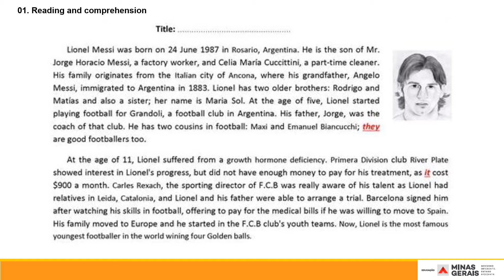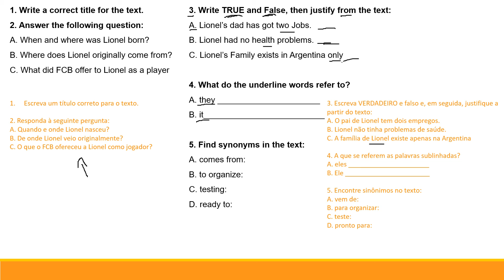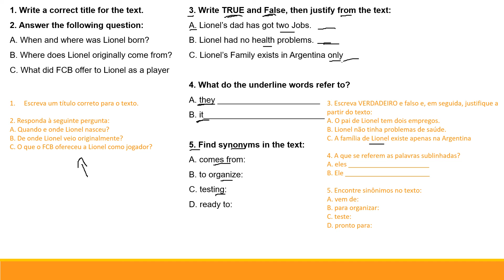Explicação PET COMPLEMENTAR 9º ano Semana 8 Pet 2 2021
Explicação das atividades do PET COMPLEMENTAR Volume 2 PET 2021, para Semana 8 do 9º ano do Ensino Fundamental de Língua Inglesa.
LINK PARA PDF PET COMPLEMENTAR